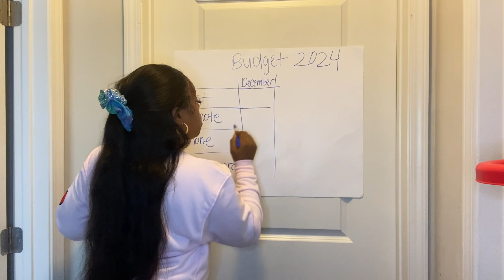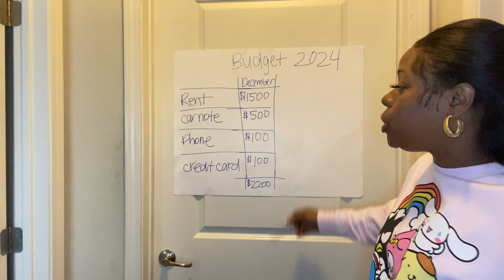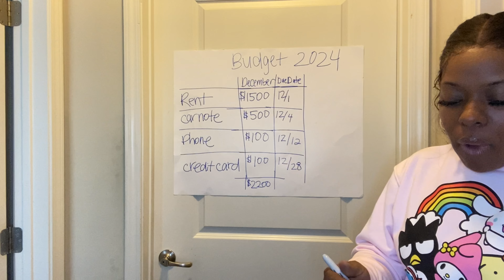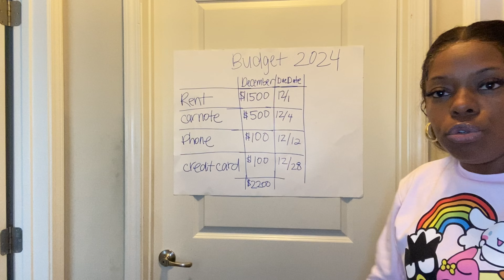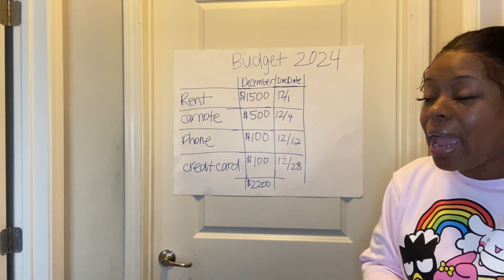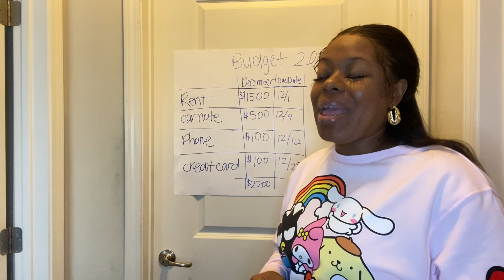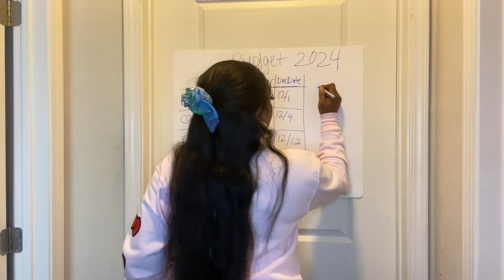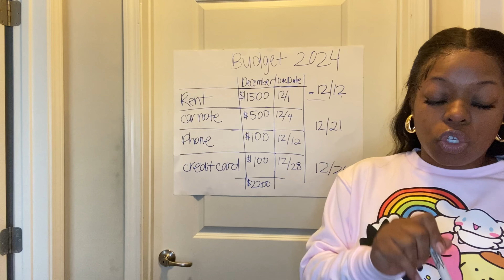Budget Shopping for Christmas🤑‼️ Stop OVERSPENDING🤞🏾🙅🏾‍♀️…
Hello and Welcome to Vlogmas Day 2!
In today's video I will be demonstrating how to create a beginner friendly budget. In short you will need a list of ALL your bills including the due dates to get started. Having a budget is important because it allows you to stay organized and gives visual of your financial situation.
Although this video will be brief look out for the launch of my ebook on December 8, 2023, it'll be more in depth and provide additional details, tips and tricks.

$MercedesRich1